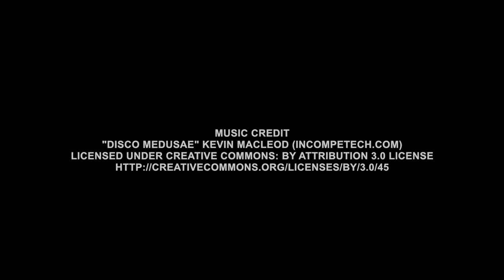Cannabis: Medical marijuana, recreational pot, current issues (FULL)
Cannabis activists David Goldman and Kenneth Michael Koehn talk about the past, present, and future of pot, from medical marijuana to legalization of recreational pot to current cannabis-related issues on the political scene.
David Goldman and Kenneth Michael Koehn have lived in San Francisco for over 45 years.  Active in the past in the civil rights movement for the LGBT community, for the past 12 years, they have worked tirelessly for the rights of medical cannabis patients and for cannabis law reform.  From 2008 through 2013, they were on the leadership team of the San Francisco chapter of Americans for Safe Access, the nation's largest organization devoted to medical cannabis advocacy.  In 2014, they became leaders in the San Francisco chapter of the Brownie Mary Democratic Club, continuing their work on cannabis law reform.  David served on San Francisco's Medical Cannabis Task Force from 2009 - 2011.